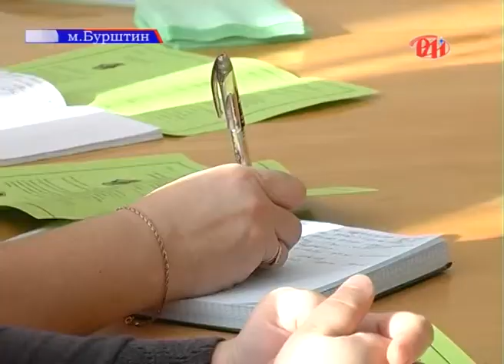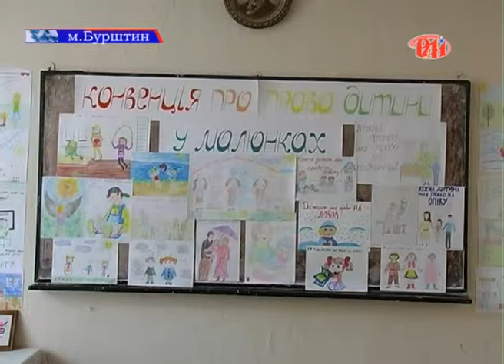Соціальний захист неповнолітніх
Нещодавно, відповідно до Конвенції про права дитини, яку в Україні ратифікували у 1991 році, відзначали Всесвітній день дитинства. В рамках цього свята на базі Бурштинської загально-освітньої школи № 2 відбувся семінар на тему «Соціальний захист неповнолітніх».